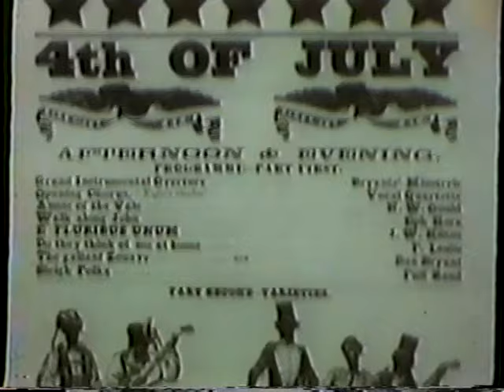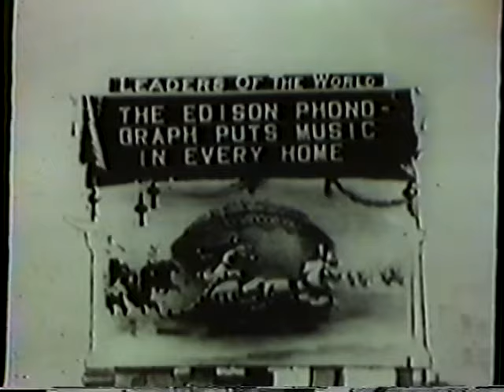Those Ragtime Years (1960)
Full 1960 NBC documentary entitled "Those Ragtime Years." The TV show features musicians Hoagy Carmichael, Eubie Blake, Ralph Sutton, Dick Wellstood, the Wilbur de Paris Band, and others.